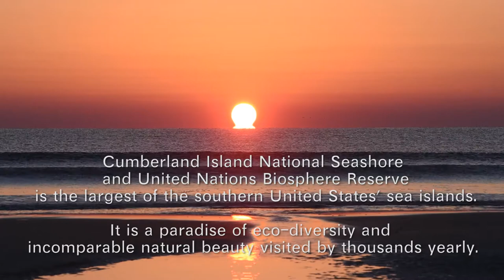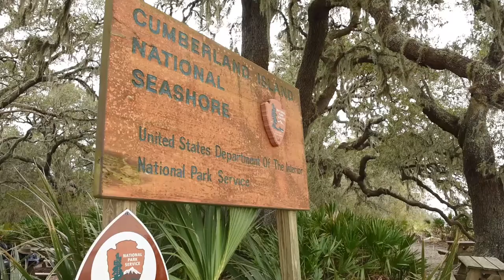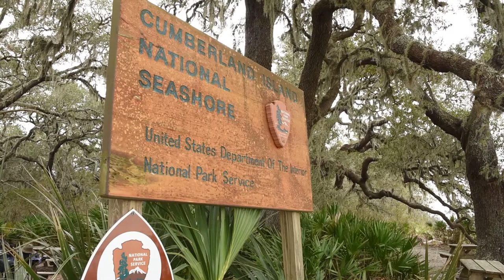The Shrinking Sanctuary Trailer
Trailer to the upcoming film "The Shrinking Sanctuary - Cumberland Island."